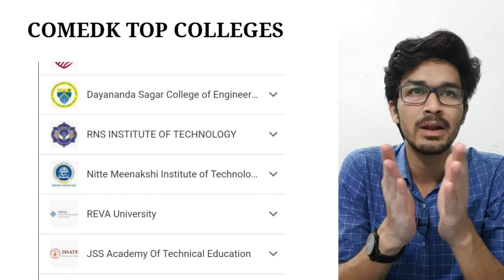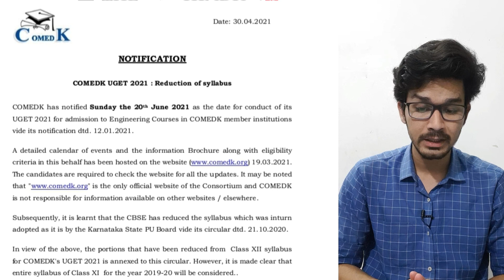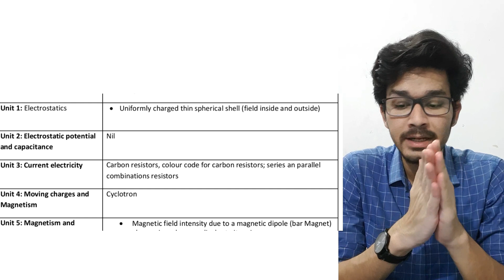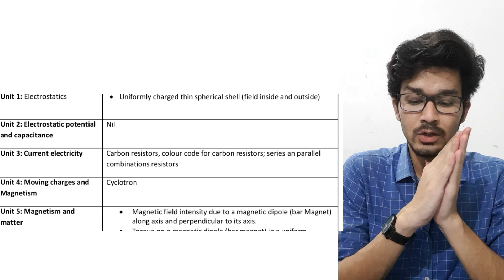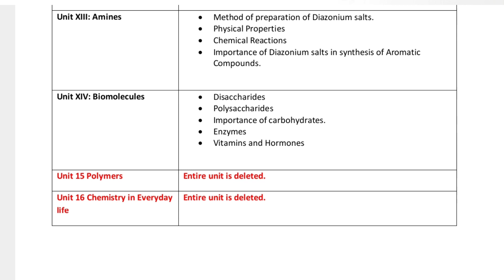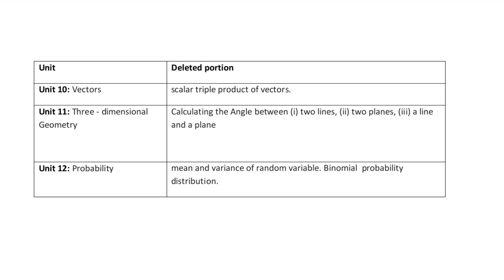COMEDK IMPORTANT DETAILS || COMEDK SYLLABUS REVISED || IMPORTANCE OF COMEDK || COMEDK TOP COLLEGES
BIOLOGY